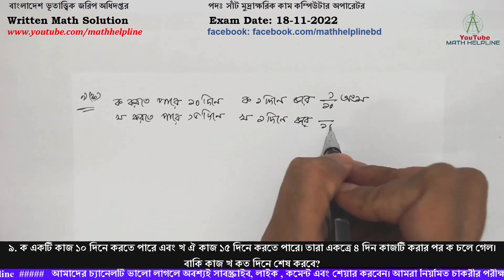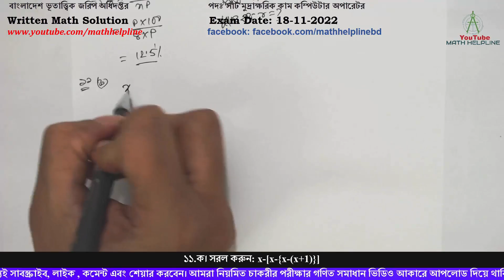বাংলাদেশ ভূতাত্ত্বিক জরিপ অধিদপ্তর পদঃ সাঁট মুদ্রাক্ষরিক ক. অ. Written Math Exam Date: 18-11-2022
বাংলাদেশ ভূতাত্ত্বিক জরিপ অধিদপ্তর
৯. ক একটি কাজ ১০ দিনে করতে পারে এবং খ ঐ কাজ ১৫ দিনে করতে পারে। তারা একত্রে ৪ দিন কাজটি করার পর ক চলে গেল। বাকি কাজ খ কত দিনে শেষ করবে?
১০. বার্ষিক শতকরা কত হার সুদে কোন আসল ৮ বছরে সুদে-মূলে দ্বিগুণ হবে?
১১.ক। সরল করুন: x-[x-{x-(x+1)}]
১১.খ। উৎপাদকে বিশ্লেষণ করুন: 27x4 + 8xy3